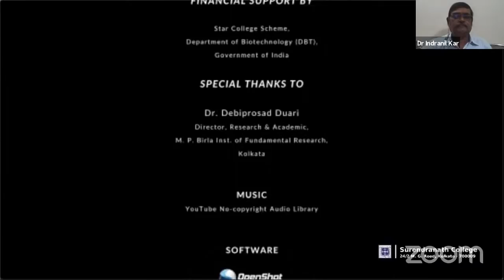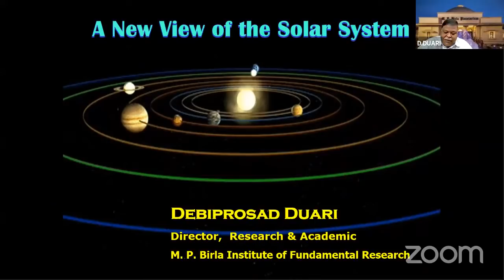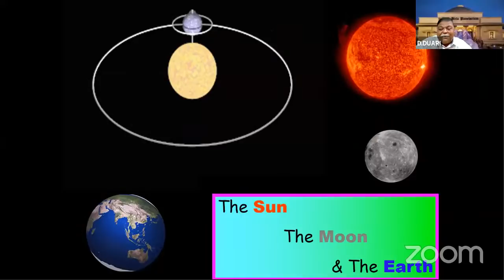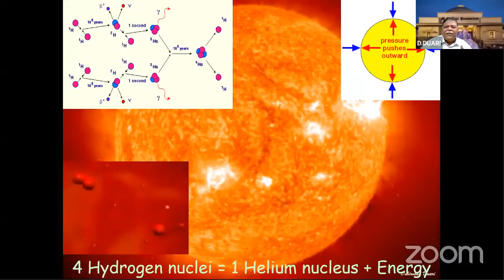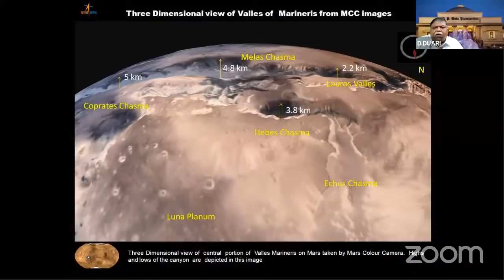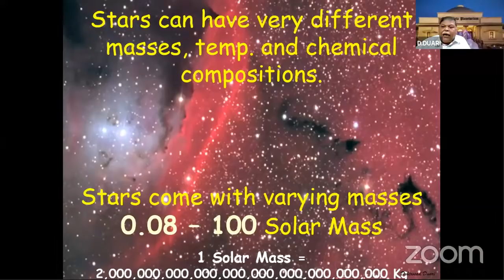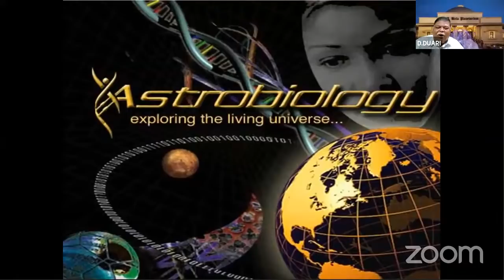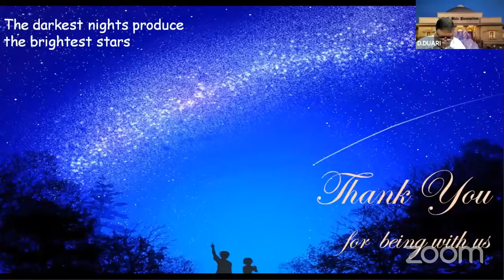Outreach Webinar | "A new view of the solar system" | Dr. Debiprosad Duari